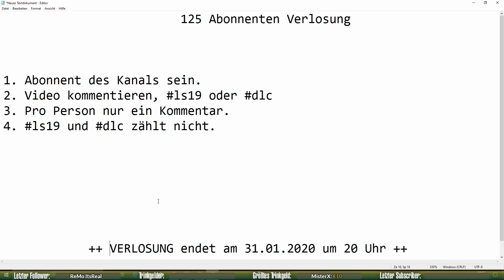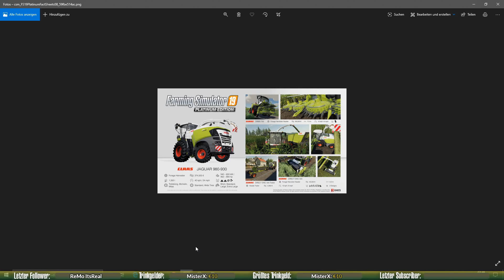[GIVEAWAY] 125 Abonnenten VERLOSUNG || Ihr habt es GESCHAFFT || Nasty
Wir wünschen euch allen Viel Erfolg. :)

↪  Die Spenden werden im Stream angezeigt und vorgelesen

❤️ Packen wir die 10 Likes?

.::Top Spender::.

1.  MisterX
2. Columbus
3.
4.
5.

..: Unsere Spedition:..

.::Teamspeak³ Server::.
ts110.nitrado.net:11450

.: YouTube Partner :.